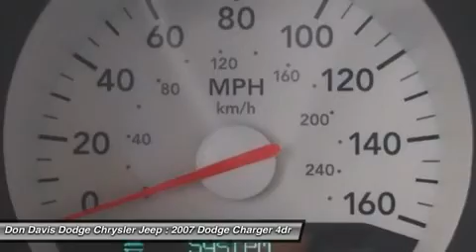2007 DODGE CHARGER Arlington, TX E25306A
2007 DODGE CHARGER Arlington, TX
Stock# E25306A

1901 N. Collins

This special Trade-In is sold under our Value Pre-Auction program. It allows customers to have more control over the reconditioning expense that goes along with purchasing a pre-owned vehicle. The vehicle is sold As Is, with no promises made. These cars dont last long before they sell or go to the Auction. This car is a Trade In and someone else was just enjoying this rare vehicle. We will detail, fill with gas and do a State Inspection for you on this special unit. Come see why Don Davis Auto Group is the number one Used Car Dealer in Tarrant County. We are located just North of the New Dallas Cowboys Stadium on Collins and Lamar, One block North of I30.